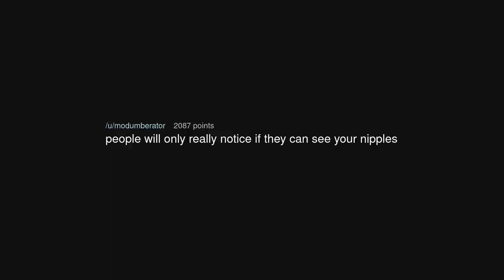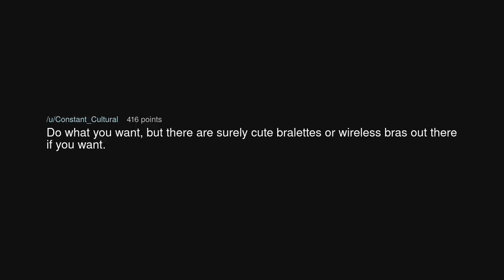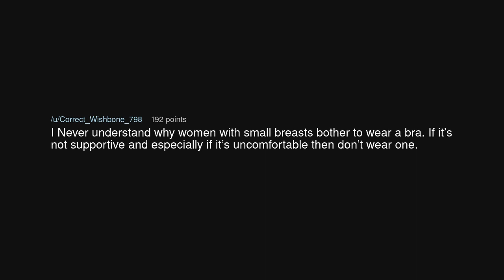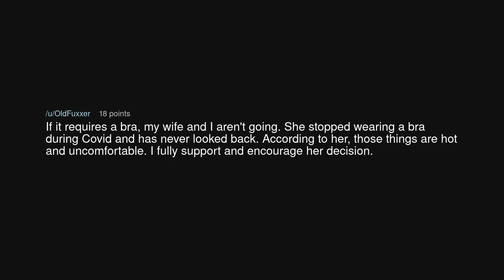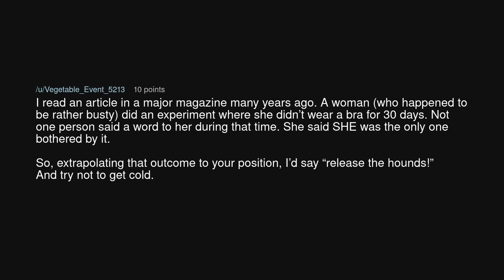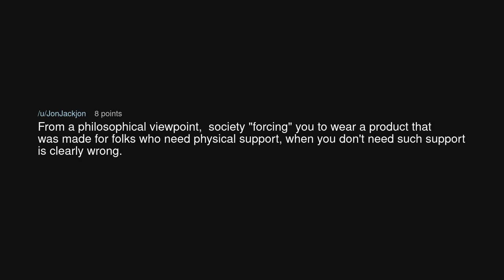is it socially acceptable not to wear a bra?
is it socially acceptable not to wear a bra? (r/NoStupidQuestions)

Source: justateaworm on Reddit (link removed at the insistence of YouTube)